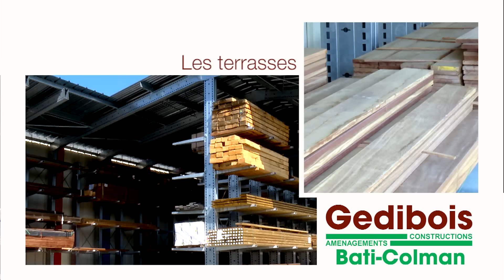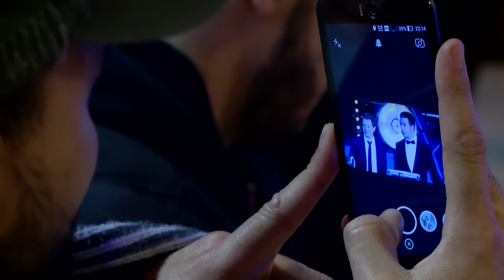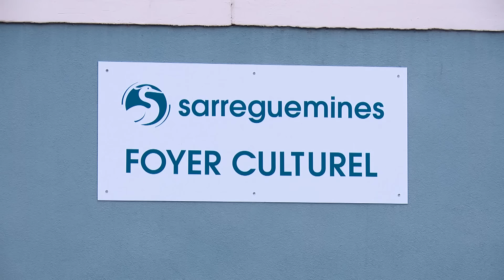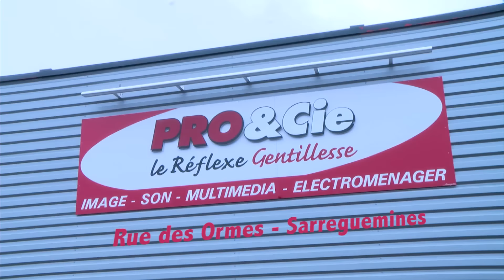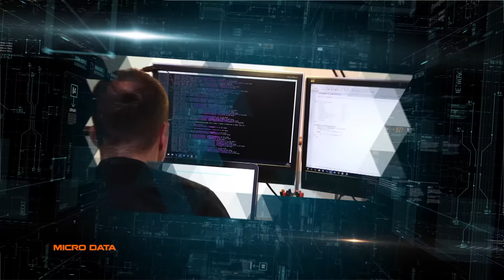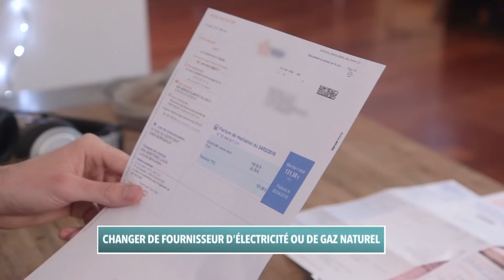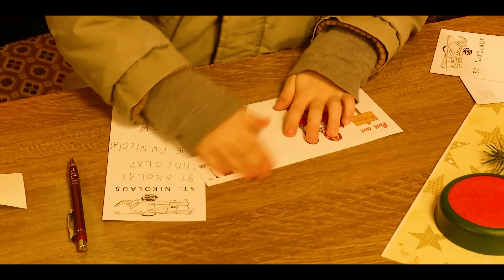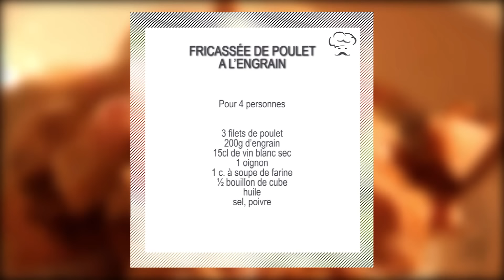Émission du 6 décembre 2016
Dans cette émission retrouvez :

• Le Journal
- Fin du suspens pour le SFC. Joueurs et supporters ont regardé ensemble le tirage au sort de la coupe de France.
- Une collecte de jouets est menée au profit des bénéficiaires des Restos du cœur.
- Il fallait s'armer de patience et de chaleur pour Noël de joie.

• La série de Mosaïk
L'enquête Saint-Nicolas. Episode 2 : les festivités.

• Les bons petits plats de Mosaïk
Découvrez l'engrain bio de la ferme Belair dans un recette de fricassée de poulet.